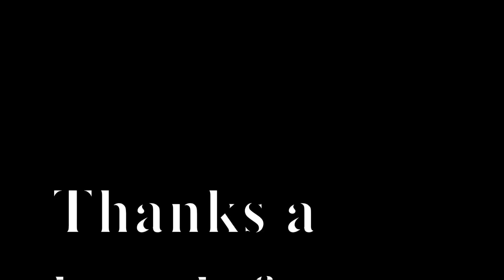HeyoBelle Episode 1! First Vidie EVAR!!!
This is my First Video evar!!! Just a quick intro & some info on the Channel. Mostly a bunch of Thank You's & shout outs to Original Unacorn Fam Members.

Don't forget to add me on SNAPCHAT

Here are the YouTubers I mention in the Video once again.

These people inspired the crap out of me so much so that I felt the need to join them on The Youtubes.

grav3yardgirl
Guy Tang
jeffreestar
Simply Nailogical
NikkieTutorials

Go check out their pages and experience their EPIC Awesomenesss!!! XD

KbyEEEEEEEEEEE! :P